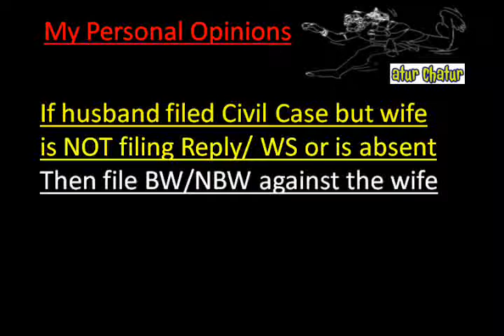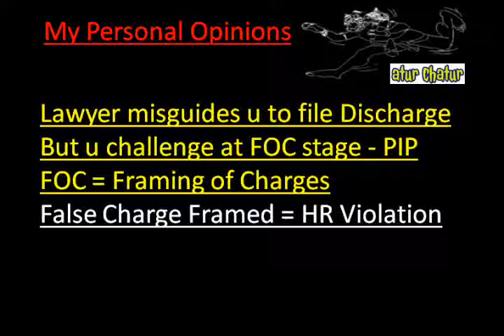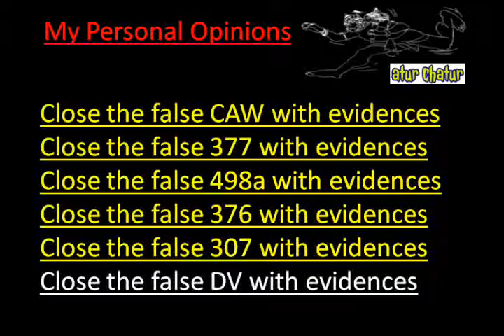Denmark Top Lawyer NRI Legal Services Best Advocates Non Resident Indian Law Firm India